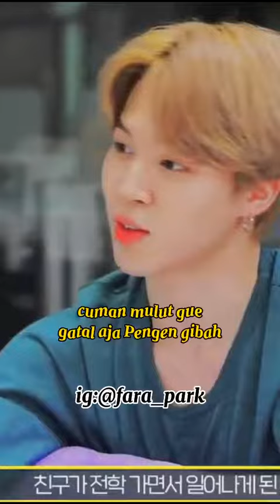Ghibah ala enchim😂